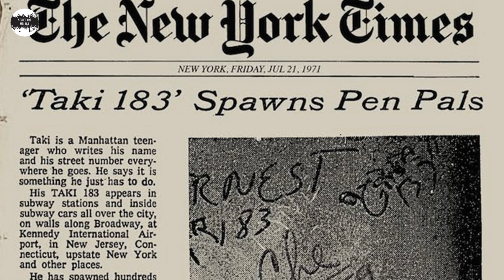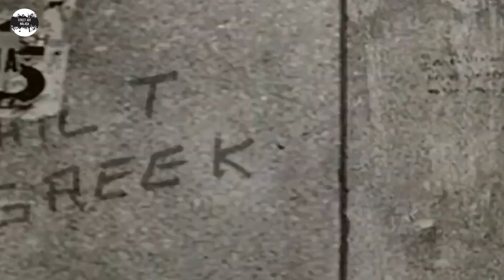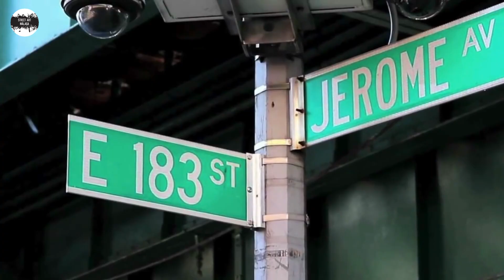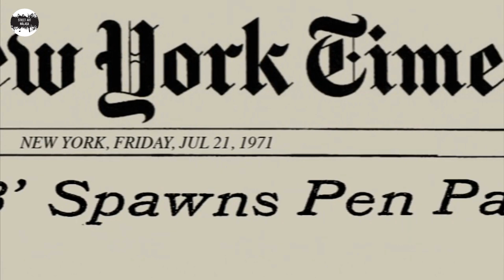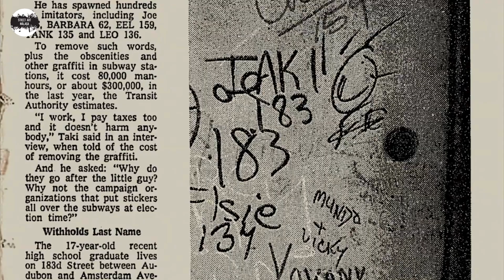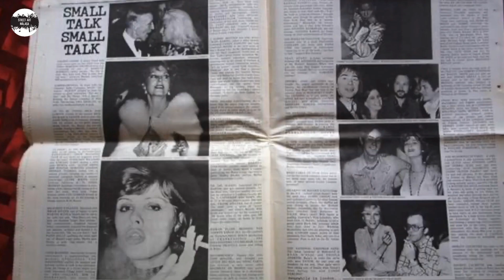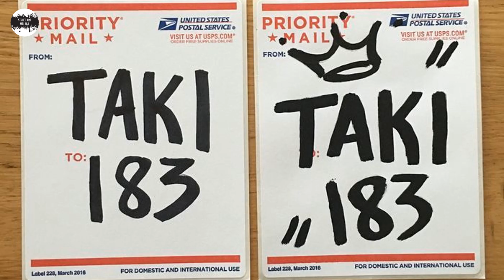▶️ ¿Quién es TAKI183? El GRAFITERO más FAMOSO de la HISTORIA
Os contamos toda la historia sobre Taki183, el primer escritor famoso de graffiti, que creó sin saberlo unas reglas del graffiti que permanecen hasta nuestros días. Taki 183 dejó su nombre por toda la ciudad de Nueva York para ser incluso portada del New York Times.

Si os gusta el vídeo dejadnos un like 👌 o un comentario para que sigamos creando más documentales sobre graffiti y street art.